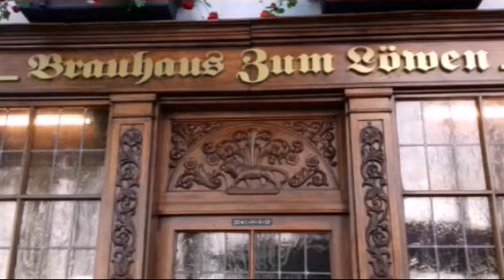Reisen in Deutschland Städtereisen Sehenswürdigkeiten Thüringen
Schnappschüsse Mühlhausen